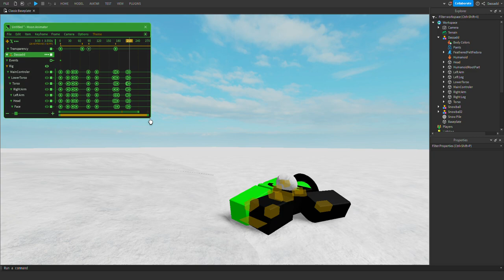Animating for 100 Days (Day 86)